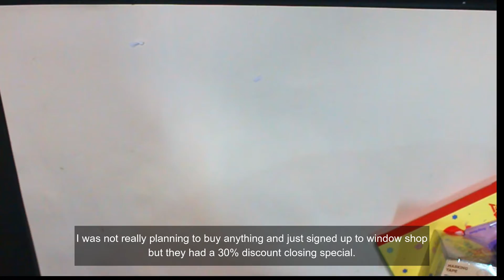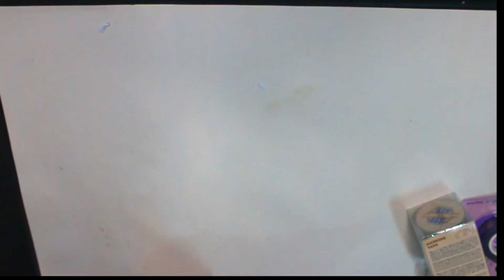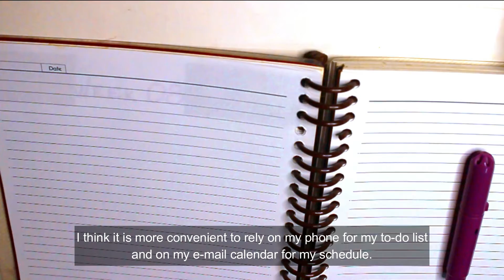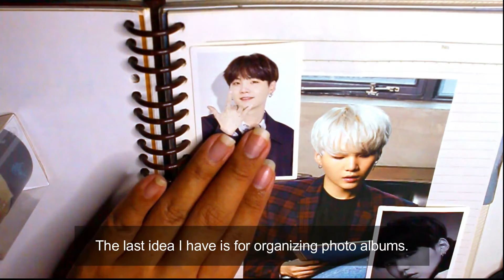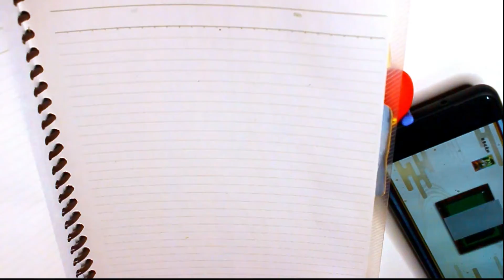What I got from the online BTS Pop-up store | Fail journaling with me!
It was on discount, mom!  I swear!